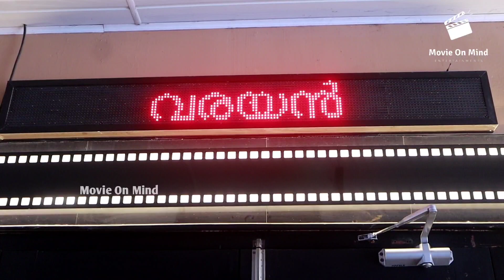നന്മയുള്ള സിനിമ | Varayan Movie | FDFS Theatre Response | Siju Wilson | Leona Lishoy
Varayan  movie FDFS Theatre response